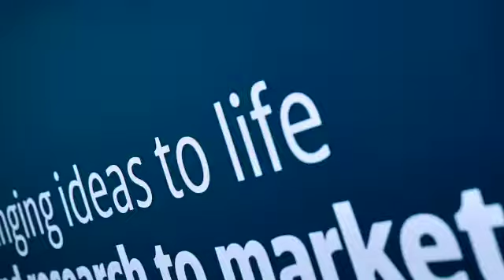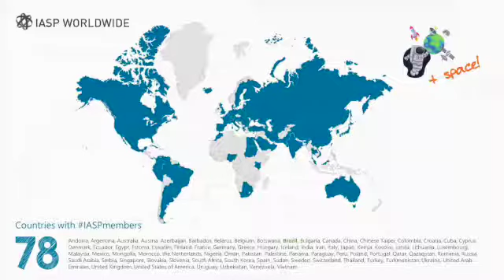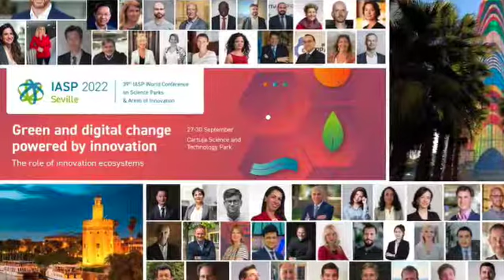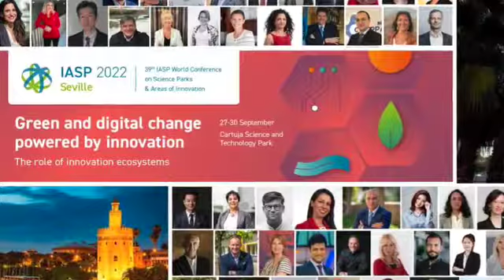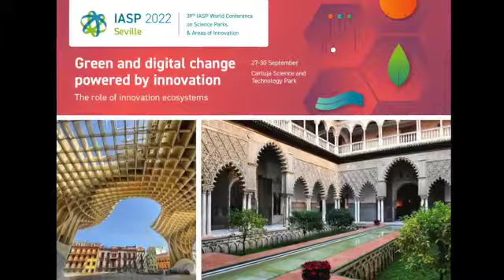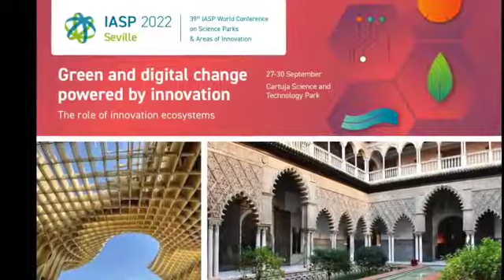Beyond Biotech podcast 13: BioInnovation Institute, IASP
2:32 Labiotech.eu news
4:45 BioInnovation Institute
20:18 IASP
37:38 JLL

This week’s guests are Bobby Soni, chief business officer at the BioInnovation Institute; and Harriet Edwards, International Association of Science Parks (IASP) media and community manager.

We also have our weekly chat with global commercial real estate services company JLL, and this week it is with Travis McCready.

About Labiotech.eu:
Labiotech.eu is an online publication covering the global biotech industry, with a mix of news and in-depth analysis. Updated daily, the site also includes a weekly podcast.

About Beyond Biotech:
Beyond Biotech is a weekly podcast from Labiotech.eu. Each episode - intended to entertain and inform - features news, and several guests on a variety of current topics.